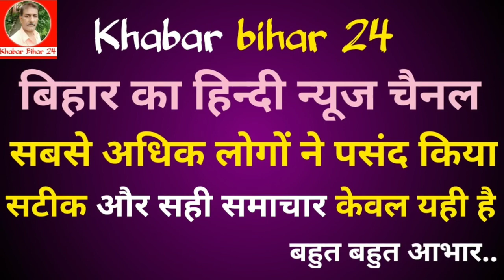कोरोना Delta Variant क्या तीसरी लहर का आगमन है